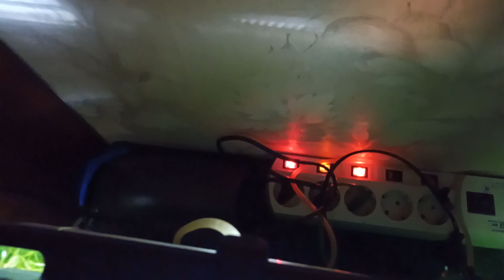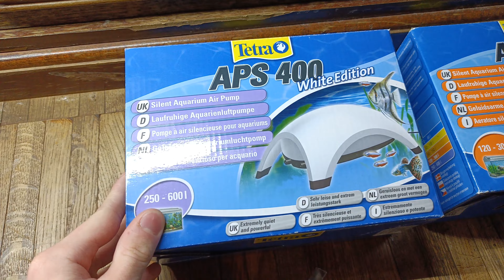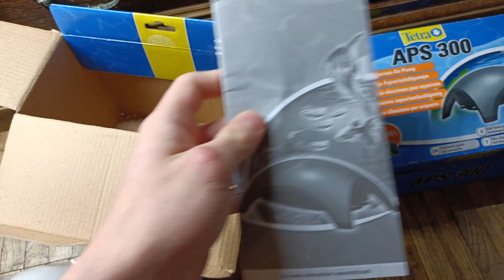Новый компрессор для аквариума! Замена старого компрессора.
В этом видео я заменю старый компрессор тетра на новый и более мощный! Старый компрессор для аквариума я использовать временно не буду. Теперь на все аквариумы у меня будет работать компрессор тетра арs 400.